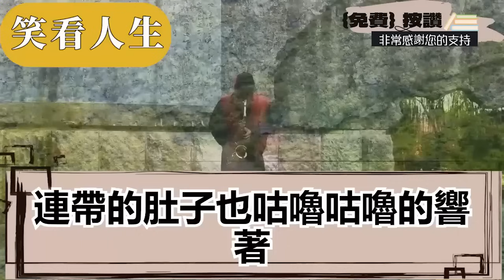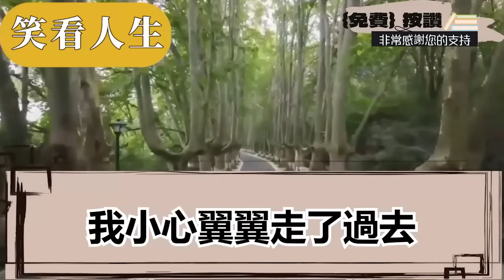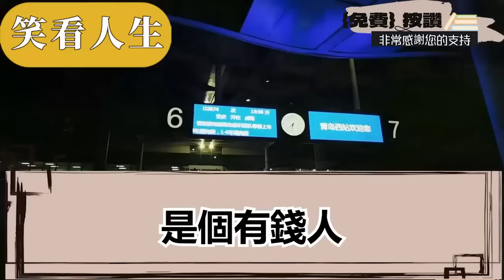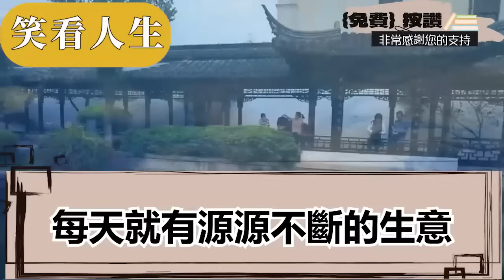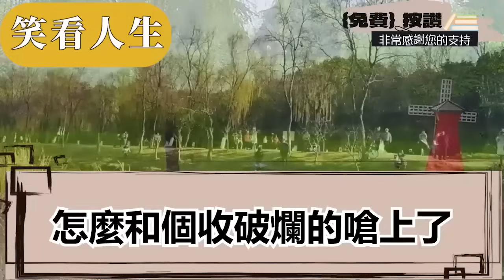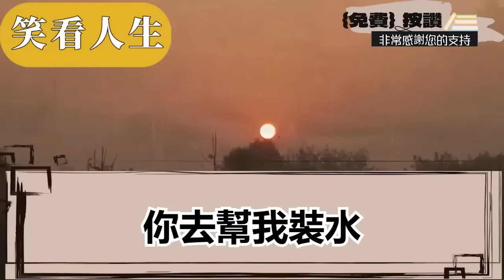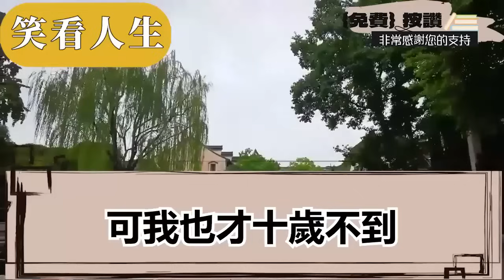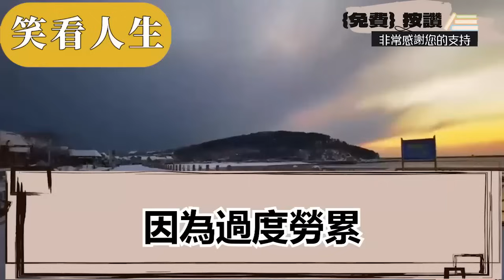我從小又黑又瘦被爸媽嫌棄，他們假稱要帶我去逛街，卻在半道將我丟下就要上車走，我爬起身阻攔不讓走卻被推開，不料下秒的事讓所有人傻眼了 ||笑看人生情感生活